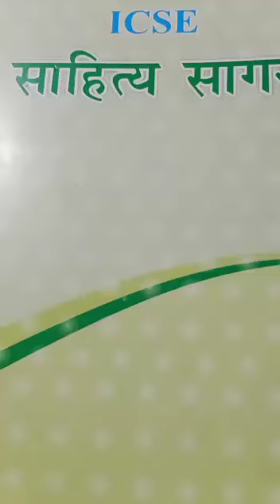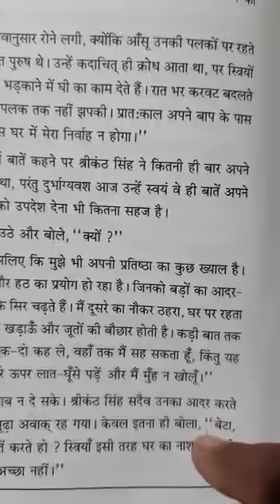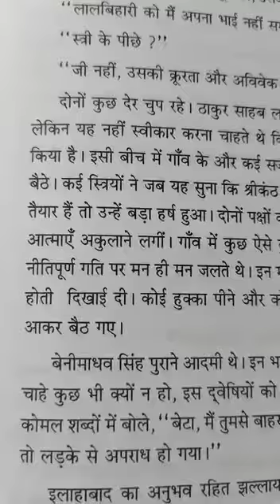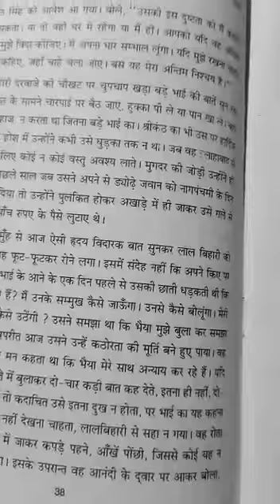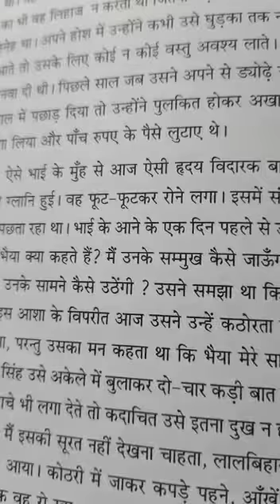Std IX Sub - Hindi (Sahity Sager) Part 2 Lesson - 6